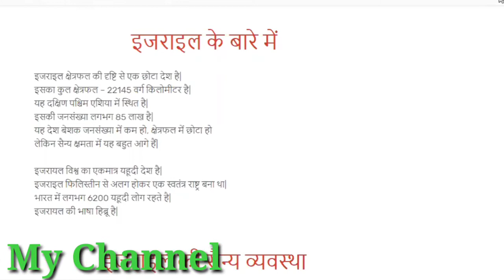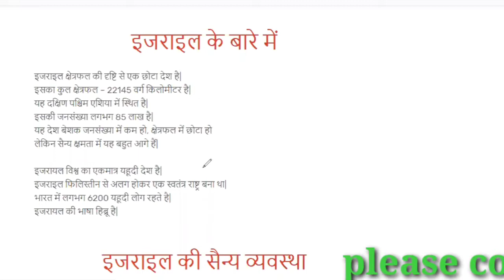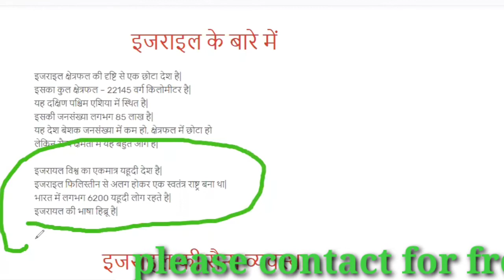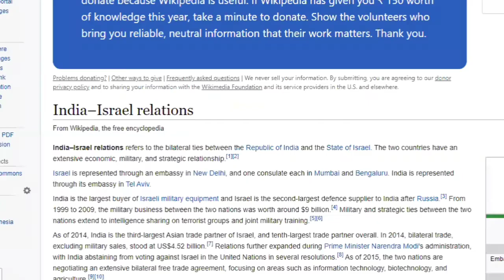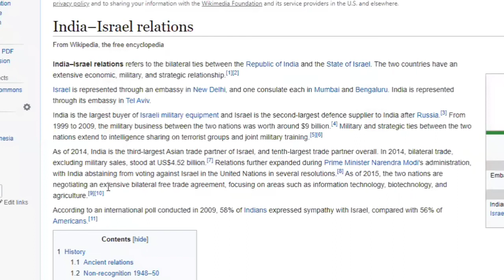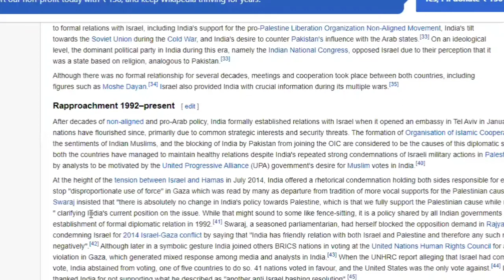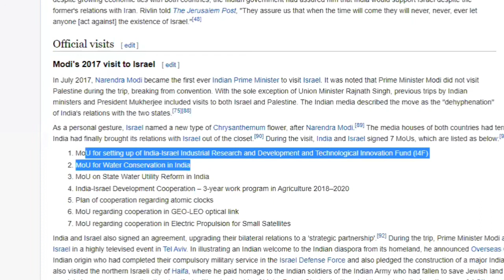12th Political Science Chapter-3 new topic Israel_India By-Nagender Sir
Political science cahpter 3 center of Powers
New topic Israel and India reletionship